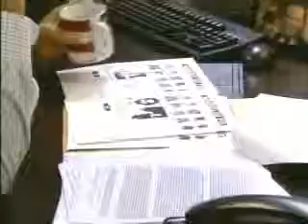TOBIAS TRUVILLION AS VINCENT JONES OLTL 01-12-07 OLTL